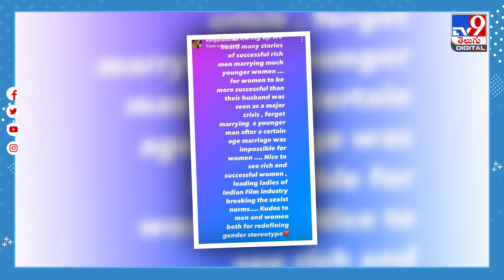ఆ నిబంధనను కత్రినా మార్చింది.. కంగన - TV9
ఆ నిబంధనను కత్రినా మార్చింది.. కంగన

Credit: NewsUpdate | Sarada/Producer | Shiva/Editor